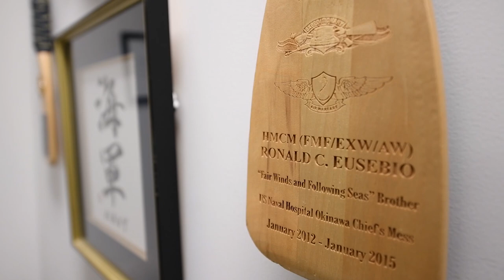MCAS Iwakuni Hospital Corpsman Master Chief retires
MCPO Ronald Eusebio, Hospital Corpsman Master Chief and the @MCAS Naval Family Branch Clinic Senior Enlisted Leader, tells the story of his Navy Career from the Philippines to his retirement.